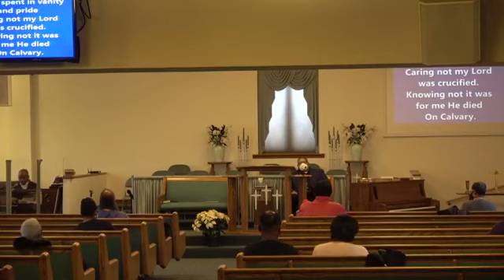Sunday Morning Message @ Friendship Baptist Church of Girard - "Oh Come All Ye Faithful" - Part 1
Pastor Julius T. Davis Jr., Friendship Baptist Church of Girard, "Come All Ye Faithful"
"Come All Ye Faithful" is the Theme for the month of December

Follow FBC Girard on Youtube